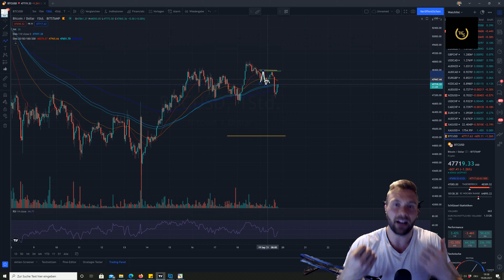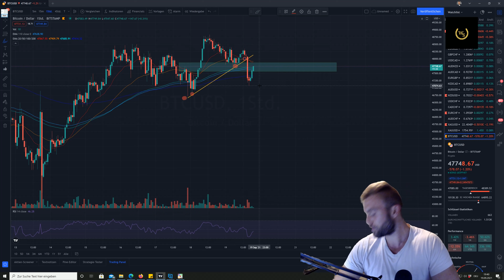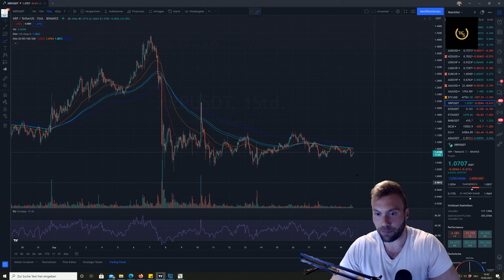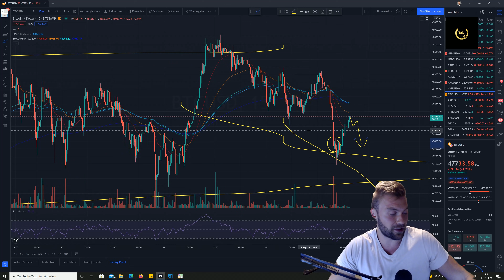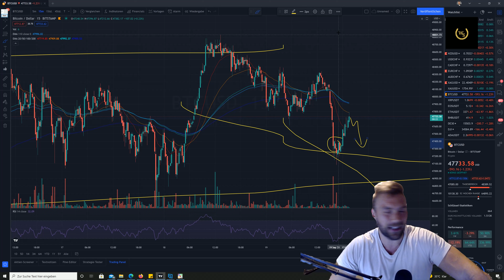BTC Update: Richtungsweisender Impuls gesetzt! Es wird spannend!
Bitcoin hat seine Unterstützung nicht halten können und ist wieder unter die 48k gerutscht. Das ergibt jetzt ein interessantes Setup!